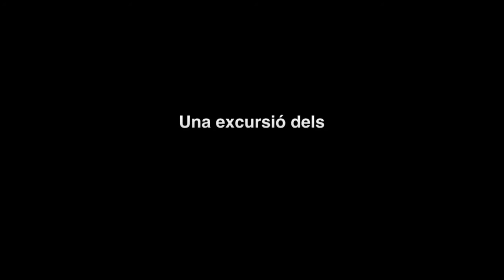CARANDINES Puig de N'Aimarich I La Cova de l'Aigua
Comuna de Bunyola